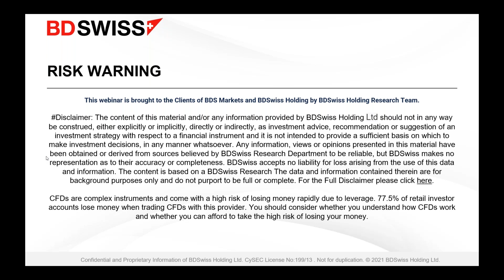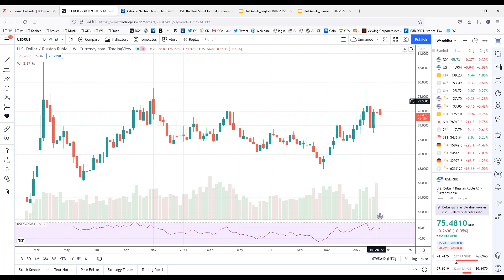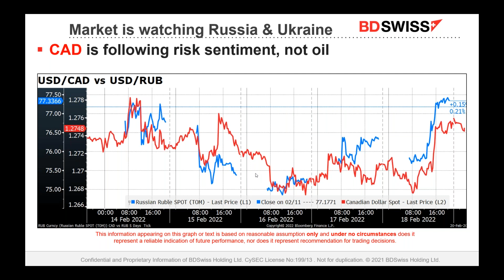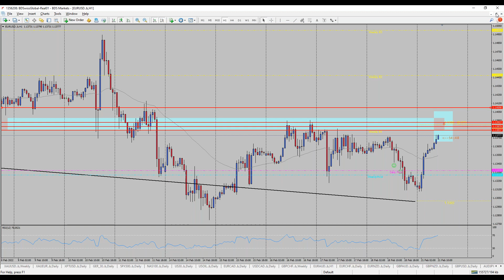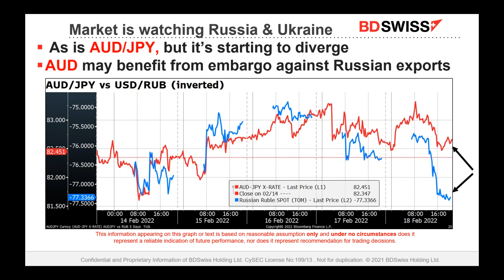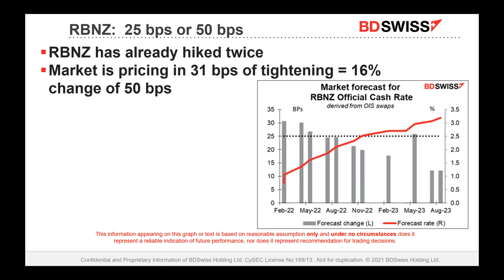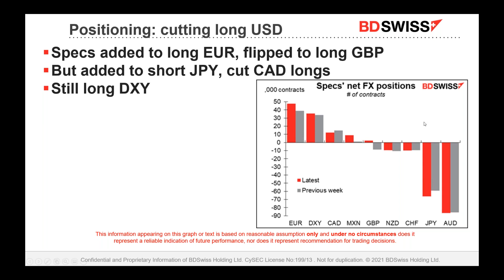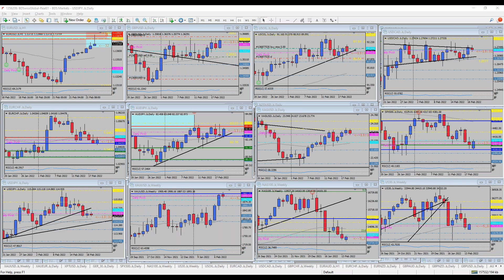Markets Lower on Ukraine-Russia Crisis | BDSwiss Weekly Market Outlook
-Ukraine tensions escalate
We saw some roller coaster trends in the markets as tensions continue to escalate on the Ukrainian border. This week we expect a meeting between the two Presidents Biden and Putin initiated by French President Macron. As both sides seem to be willing to join the discussion table, the odds of an upcoming war may be limited, however, several incidents in the region have been reported. It should be noted that the discussions will only take place this week if Russia does not invade Ukraine. Discussions are set to focus on global security and strategic stability for the European region.

-Credit Suisse leaks
Over the weekend, we saw a number of media reports on the Swiss banking giant Credit Suisse, which stands accused of hosting funds of criminal or illicit origin. Allegedly, the bank was also serving several clients who have been accused of corruption and even human trafficking. An anonymous whistleblower stated that the Swiss banking secrecy might be questioned and hence handed information to the German newspaper Süddeutsche Zeitung. The leaked papers cite instances of misconduct that started in the 1940s and continued until the early 2000s. Credit Suisse is currently denying any wrongdoing in this matter.

-Market talk
The US Dollar started the week lower, losing momentum against most major counterparts. The greenback’s newfound weakness also caused stock markets futures to gain traction, which however have opened at lower prices. In general, risk sentiment still seems to be of rather limited amid the current geopolitical crisis. Meanwhile, gold prices are still rising, which could also be a sign of further risk-averse moves. Elsewhere, oil prices are moving to the upside, likely fueled by current uncertainty.